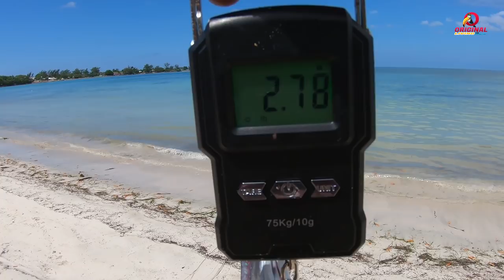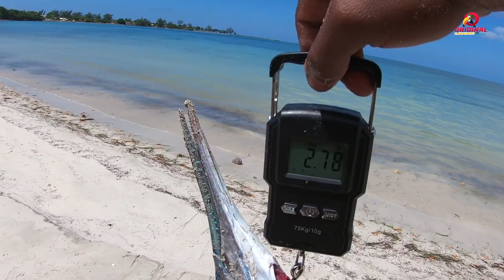I speared two big Needlefish while hunting | Pompano Jack & Dog Tooth Snapper Cook Up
If you are Interested In Camera Gears and diving Equipment:
dive camera gopro
b roll camera
camera hosing
head strap
Fishing Scales
flash light
dive watch
dive computer